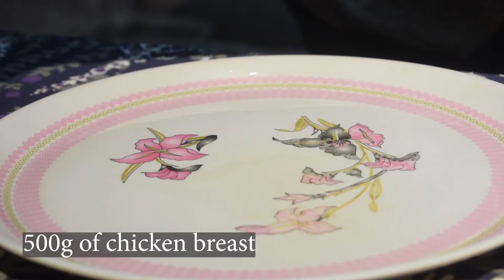Making BBQ CHICKEN STEAK on a rainy evening - Chicken recipe in tamil - DJ studios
hey guys, it is a beautiful rainy day and i have planned on making bbq chicken steak for this cold climate. This bbq chicken is one of my most favorite recipe and im so happy to share this with you guys. this bbq chicken is simply easy to make it has great taste. i have shown you guys the marinaton process, preparation of sauce and tasting. do watch the whole video and try out the recipe now.

NOTE: It is really raining heavily in chennai and some areas are not safe so i wish you guys to stay safe and make sure everyone else is also. lets face it together. - dj